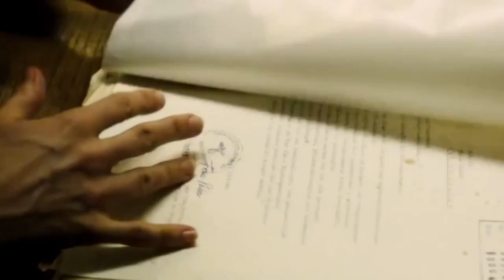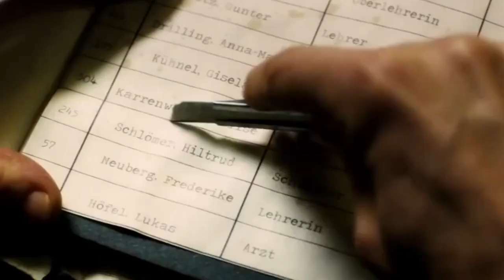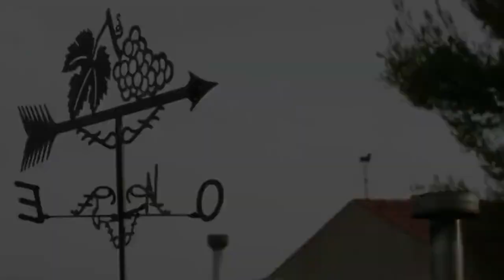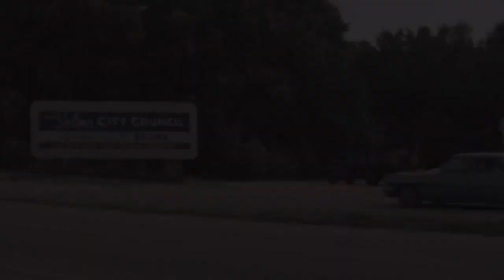Alcarria TV – Al Cine con Ramón - 2015-03-04 - El congreso, La cabina, Foxfire, Ida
Alcarria TV - Al cine con Ramón

Programas emitidos en Alcarria TV y en EsRadio Guadalajara, hace ya años, que se perdieron en el YouTube de Alcarria TV al ser clausurado y que ahora recupero en mi canal de YouTube HolaSoyRamónVídeos para que perduren.

Esta semana Pablo Franco y un servidor hemos comentado las siguientes pelis (y alguna más):

El congreso – 2013 – Ari Folman – Cine Club Alcarreño

La cabina (TV) – 1972 – Antonio Mercero – Taller de Cine de Azuqueca de Henares

Foxfire: Confesiones de una banda de chicas – 2012 – Laurent Cantet

Ida (Sister of Mercy) – 2013 – Pawel Pawlikowski